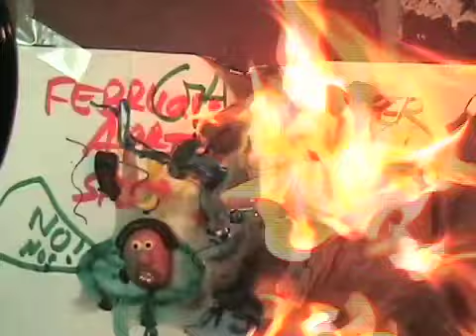Gatekeeper - Feist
Download Gatekeeper in The Everything Package

Pomplamoose is Nataly Dawn and Jack Conte

A VideoSong is a new Medium with two rules:

1. What you see is what you hear (no lip-syncing for instruments or voice).
2. If you hear it, at some point you see it (no hidden sounds).

Sorry it's been a while!  We promise to be more on the ball with our posts!!!

Gatekeeper by Feist

Lyrics:
Well it's time to begin as the summer sets in
It's the scene
You set for new lovers
You play your part painting in a new start
But each gate will open another

June July and August said
"It's probably hard to plan ahead"
"It's better to bask in each others"

Gatekeeper seasons wait for your nod
Gatekeeper you held your breath
Made the summer go on and on

Well they tried to stay in from the cold and wind
Making love and making their dinner
Only to find that the love that they grew in the summer
Froze

February April said
"Don't be fooled by the summer again"
February April said
"That half of the year, well we'll never be friends"

Made the winter go on and on

Gatekeeper, Gatekeeper, Gatekeeper, Gatekeeper
Seasons wait for your nod